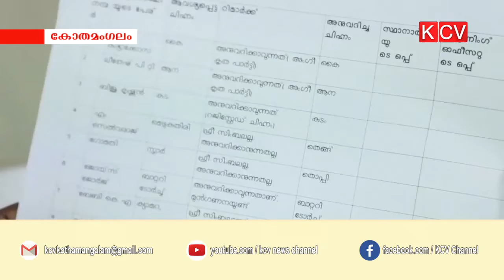ഇടുക്കി പാര്‍ലമെന്‍റ് മണ്ഡലത്തില്‍ ഒരു വനിതയുള്‍പ്പടെ എട്ട് സ്ഥാനാര്‍ഥികള്‍ മത്സരരംഗത്ത്.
ഇടുക്കി പാര്‍ലമെന്‍റ് മണ്ഡലത്തില്‍ ഒരു വനിതയുള്‍പ്പടെ  എട്ട് സ്ഥാനാര്‍ഥികള്‍ മത്സരരംഗത്ത്.നാമനിര്‍ദേശ പത്രിക പിന്‍വലിക്കേണ്ട സമയം കഴിഞ്ഞപ്പോഴാണ് സ്ഥാനാര്‍ഥി ചിത്രം വ്യക്തമായത്.സ്ഥാനാര്‍ഥികള്‍ക്ക് ചിഹ്നവും അനുവദിച്ചു.കഴിഞ്ഞതവണ പതിനാറ് സ്ഥാനാര്‍ഥികള്‍ മത്സരിച്ചിരുന്നു.